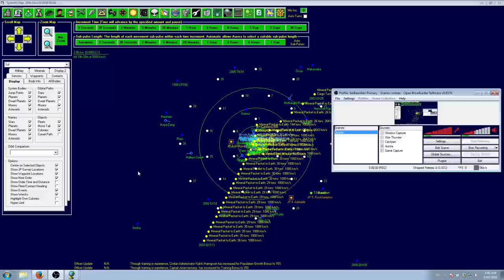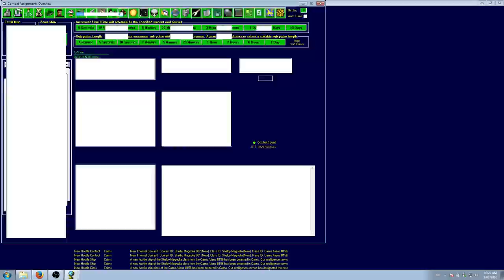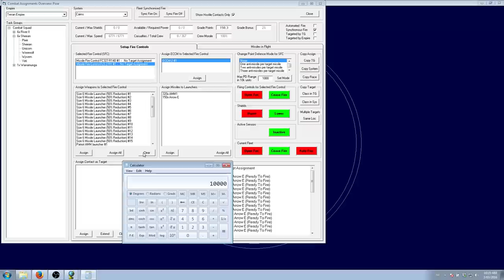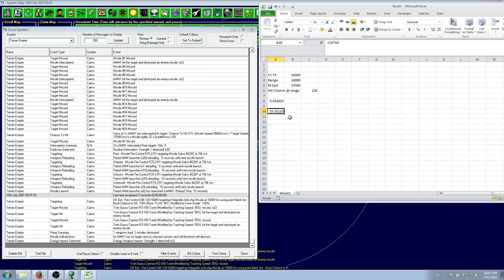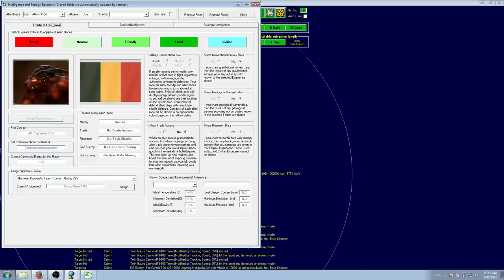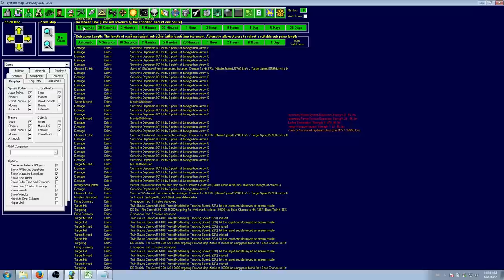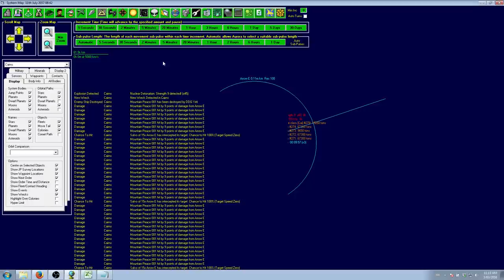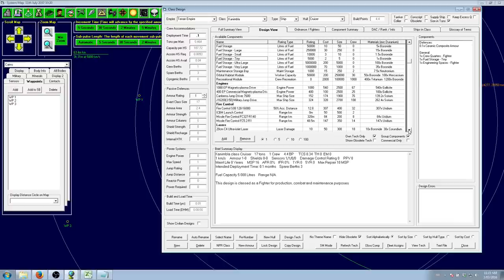Aurora 4X Let's Play - Ep.21 - MORTALLL COMBAAAT!!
*cue music*

In this long-awaited episode, we finally launch a strike at Cairns.

I've trimmed out about a year of refit time around the 3 minute mark as I forgot to refit some of the combat ships and I didn't want to add another half hour to the episode.